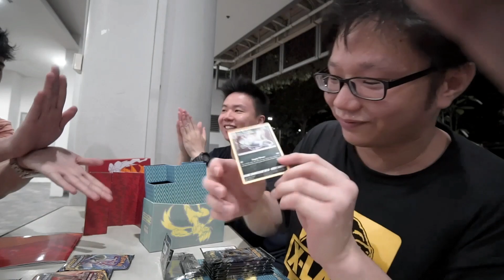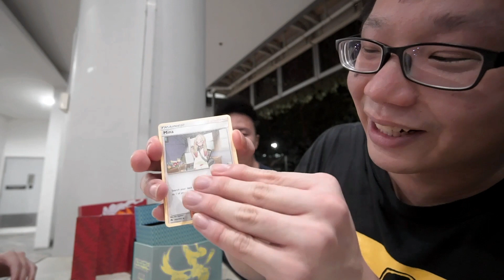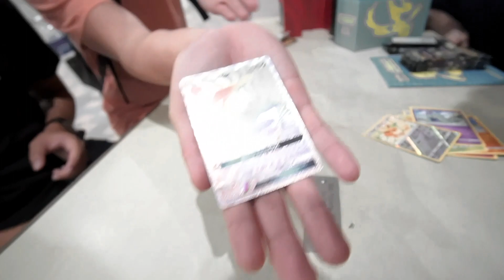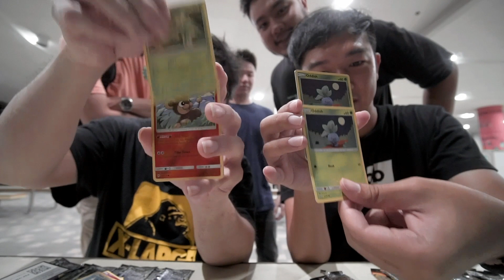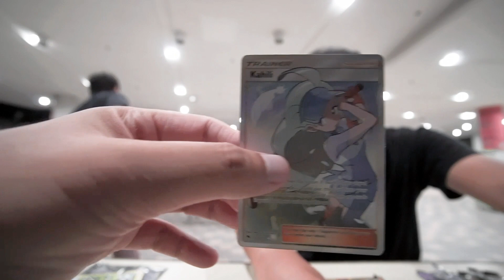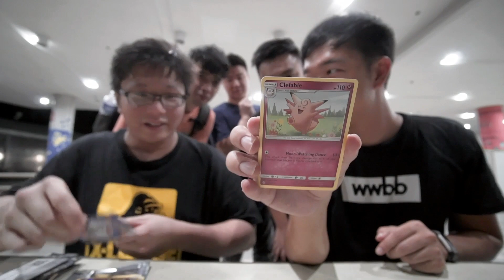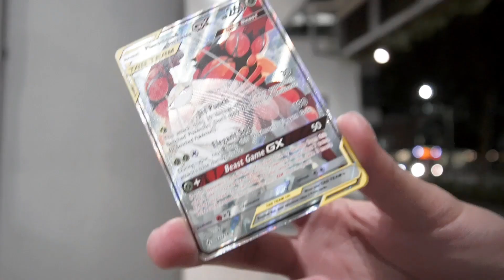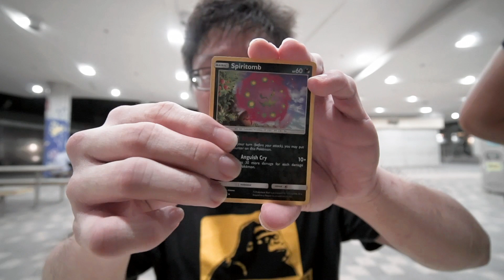CRAZY PULLS FROM ELITE TRAINER BOXES!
We just cannot believe how lucky YY is getting all the HYPER RARES in just one ETB OPENING!